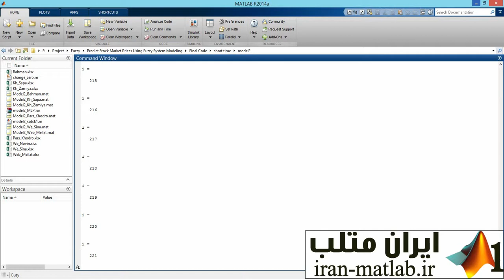پیش بینی بورس با شبکه عصبی MLP